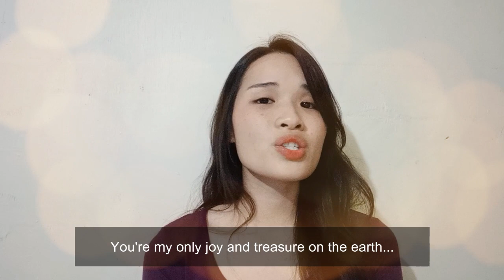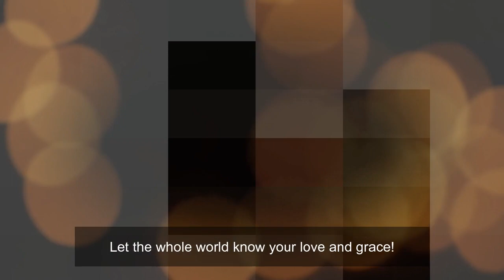Unreserved Love (with Lyrics) | Dorina Cover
A Christian song that emphasizes God's unreserved love.
Artist: Frances Yip
Cover by: Dorina/ Yna Ferry
Lyrics
I've always been told love won't endure.
Nowhere can one find love long and true.
The world just thinks love comes and passes through.
"Don't make promise" is the rule...
But I still believe love can last long.
Your unfailing love has made me strong.
You are the one I can depend upon.
Come what may, you'll love me all along!
Who died on the cross and took away my curse?
Great is your love, I don't think I should deserve.
Your bleeding hands proved your love unreserved.
You're my only joy and treasure on the earth...
Giving everything to you is all I pray.
Use my life to serve you truly every day.
I'll hold your hands and give you all my praise.
Let the whole world know your love and grace!